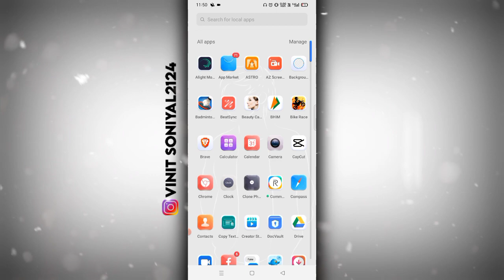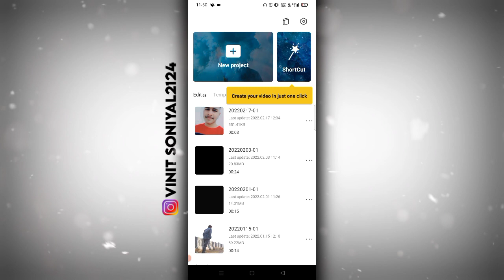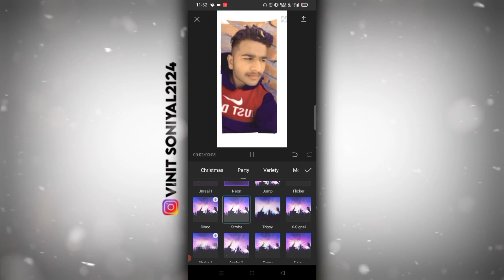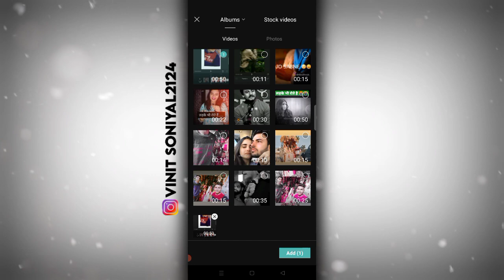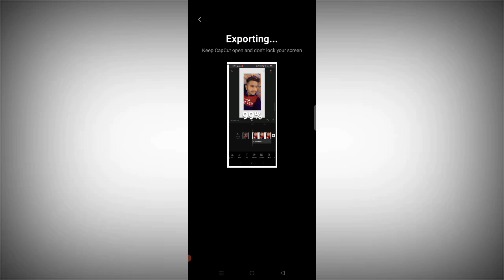CapCut 3d Zoom Pro Party Strobe Effect Reels Video Edit | Face Off Song reels editing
Hlo friends kaisa ho app sabhi I hope ap sabhi bahot acha honga friends maina ajj ki is video ma apko bataya hai ki app sky change effect video kaisa bna skta hai . Hope guy's apko acha se samaj mai a gya hoga